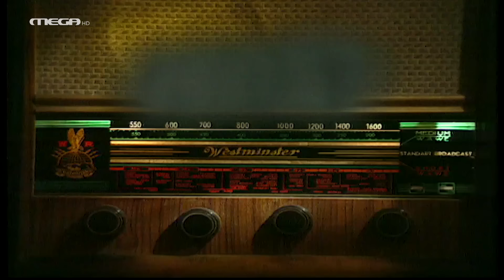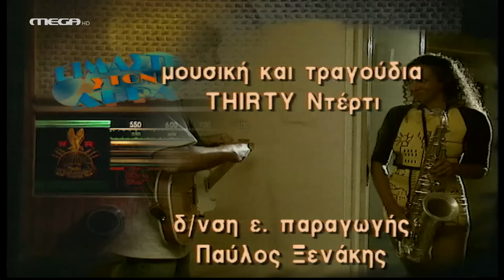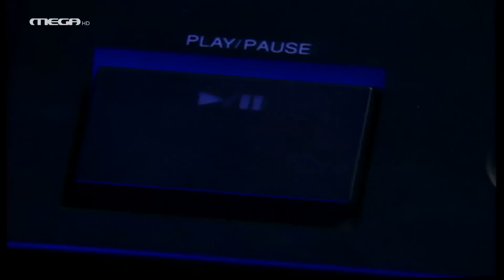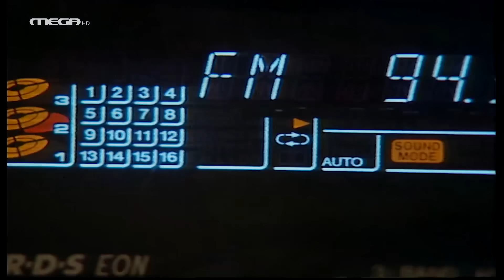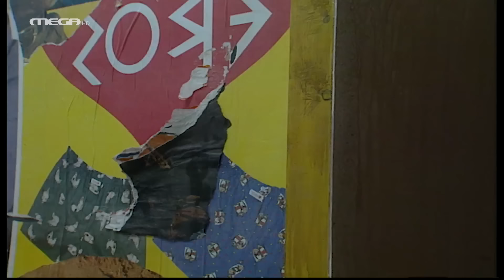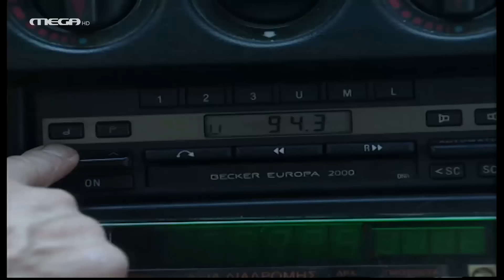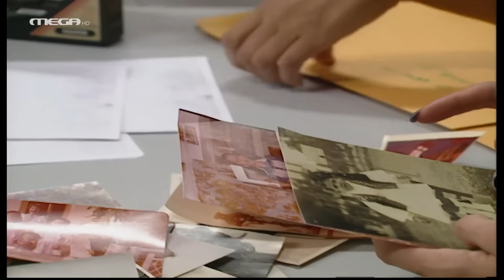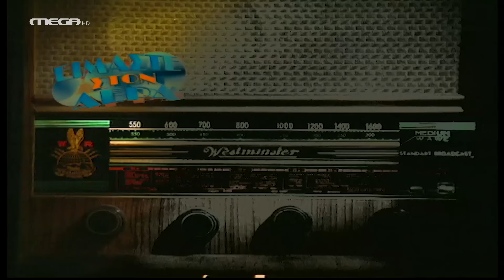Είμαστε στον Αέρα - Επεισόδιο 6 HD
Με κλειδωμένες τις πόρτες του, ο JUKE BOX FM προετοιμάζεται για το πρώτο του πρόγραμμα. Στην ετοιμασία αυτή, συμμετέχει η Λένα, κόρη του Χρήστου, ενώ ταυτόχρονα η μητέρα της Τάνιας μετά από μια τηλεφωνική παρεξήγηση, καταφθάνει στο σταθμό φέρνοντας φαγητό για όλους. Ο σταθμός αρχίζει να εκπέμπει και ενώ οι ήρωές μας κλείνουν ραντεβού για να παρακολουθήσουν την πρώτη μεταμεσονύχτια εκπομπή του Μίλτου στο καμπαρέ του Νάσου, ο κακός δημοσιογράφος Φίλιππος Περσίδης προετοιμάζει την πρώτη του επίθεση, βασισμένη πάνω στο υλικό που του έχουν στείλει η Τζόαν με την Αναστασία…

ΣΥΝΤΕΛΕΣΤΕΣ
Πρωταγωνιστούν: Άκης Σακελλαρίου (Χρήστος), Στέλιος Μάινας (Νίκος), Ιεροκλής Μιχαηλίδης (Μίλτος), Θοδωρής Αθερίδης (Πέτρος), Ελένη Ζιώγα, Αφροδίτη Σημίτη (Τάνια), Κορίνα Δαμουλιάνου, Σοφία Μυρμηγκίδου, Δήμητρα Ματσούκα (Μαρία), Αλεξάνδρα Παυλίδου

Σενάριο: Θοδωρής Μανίκας, Παναγιώτης Κούστας
Σκηνοθεσία: Νίκος Κουτελιδάκης
Διεύθυνση φωτογραφίας: Τάκης Μπαρδάκος
Μουσική επιμέλεια: Θοδωρής Μανίκας
Σκηνογραφία: Αντώνης Χαλκιάς
Διεύθυνση Παραγωγής: Παύλος Ξενάκης
Παραγωγή: ΑΝΩΣΗ Α.Ε.